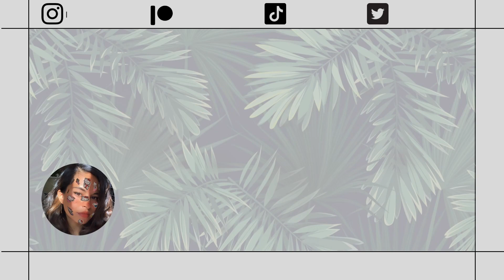"STITCHES" LOST SOCIETY - INTJ MUSIC VIDEO REACTION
An INTJ’s perspective